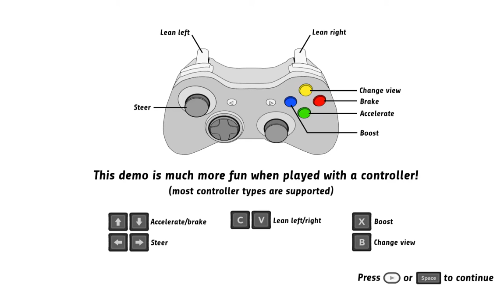PC - Super Pilot (Demo)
If you loved F-Zero or even Wipeout then this might be the game for you! 'Super Pilot' by dopagames is a fast paced futuristic racing game, where you can race against upto 50 opponents at break neck speeds and perhaps beating the opposition to the finishing line. Furthermore the game also features the ability to design and share your own tracks by adding loops, twists, making it vertical, upside-down, or whatever you'd like, using the developers powerful and easy-to-use track editor.